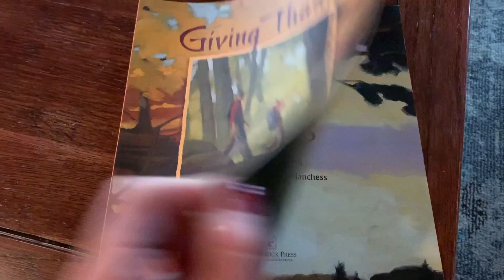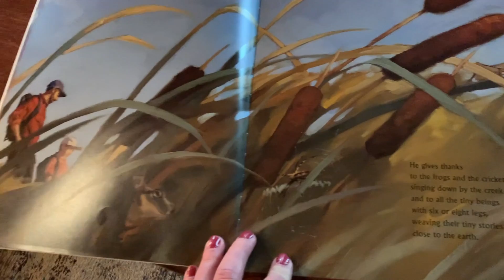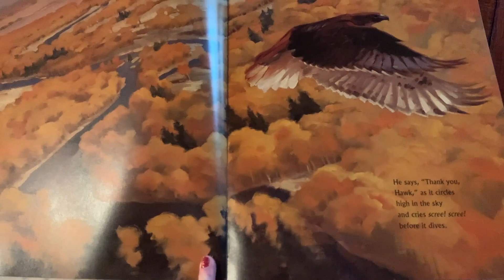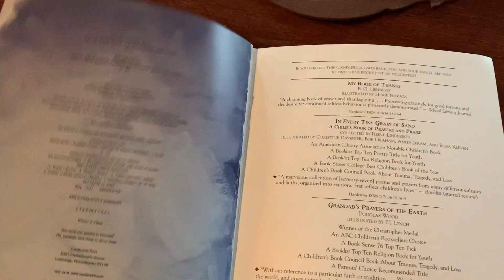Storytime with Kristin and Tilia: "Giving Thanks"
Make sure to check out the craft Thankful Turkeys!